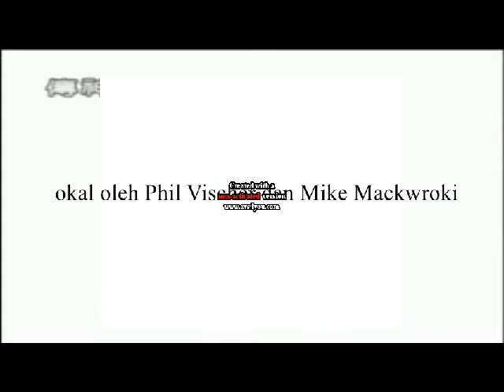Sanyuran - Lagu Tema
Diambil dari raksasa ketimun.